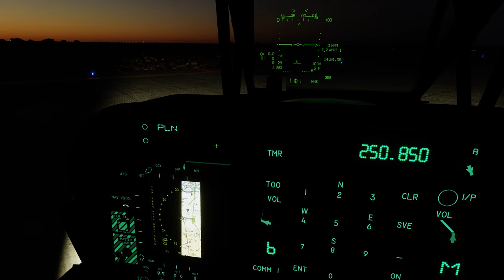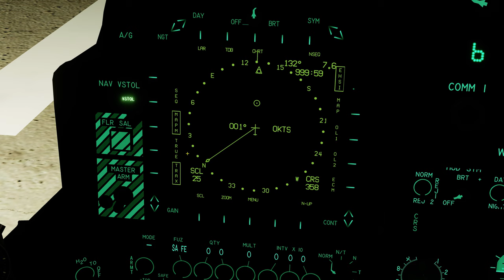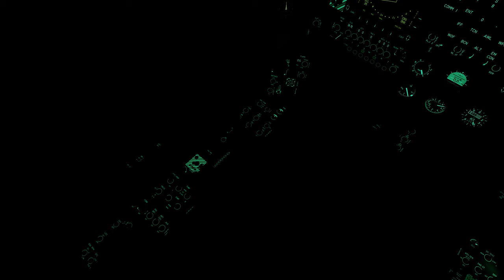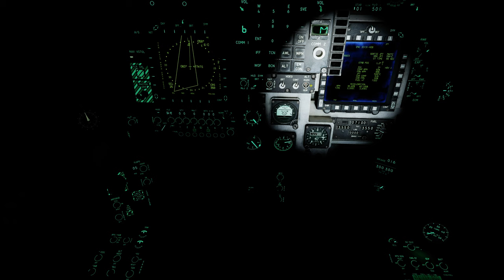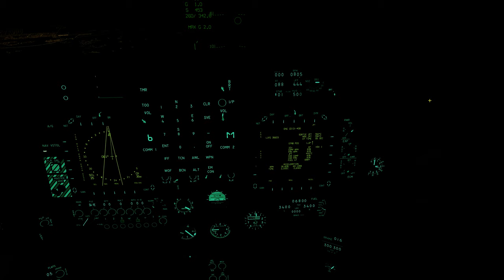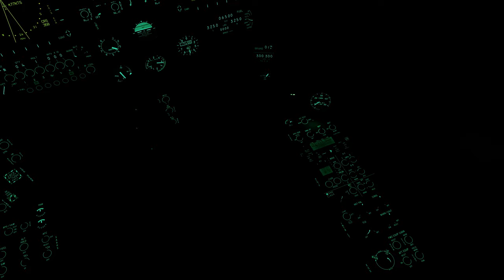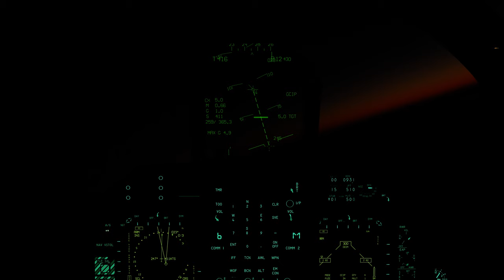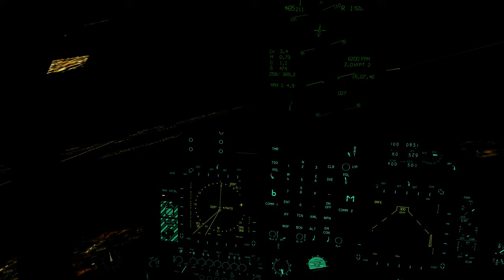Gamma Teste 2